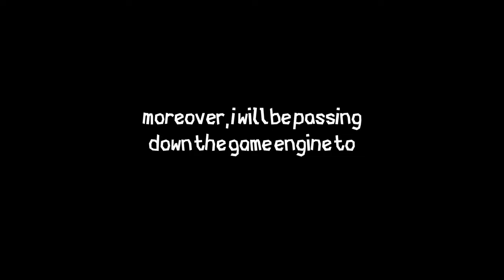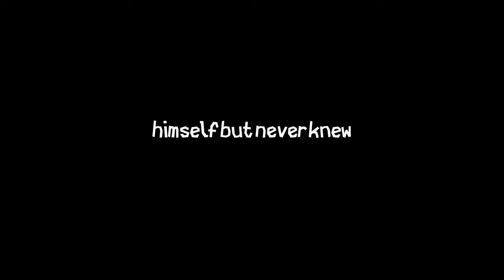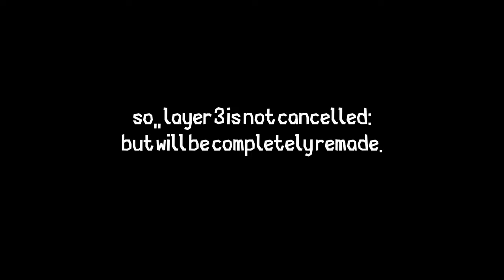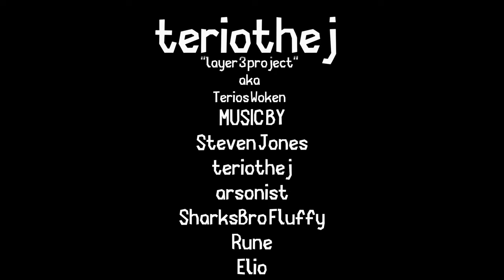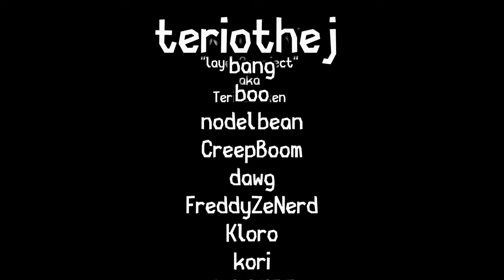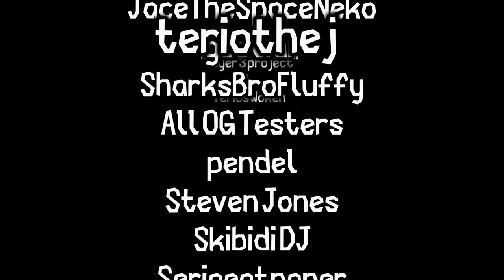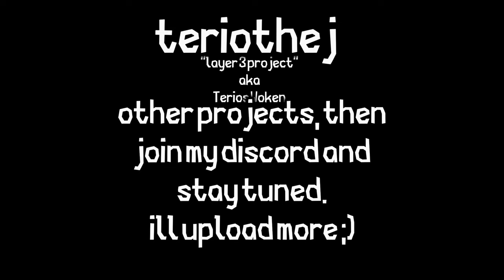DEEPWOKEN LAYER 3 - THE FINALE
Welp
it was a nice ride
i enjoyed every second, but its time for me to move on to bigger things.
Thank you everyone for participating.
MODELLER I MISSED (SO SORRY):
FABLE77IshHere

TESTERS I MISSED:
dep
gg1itchy